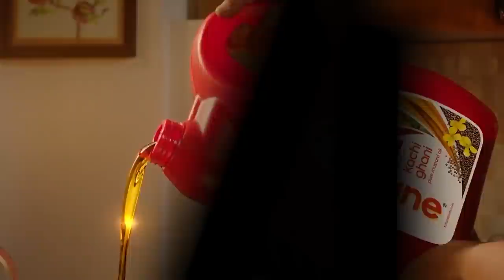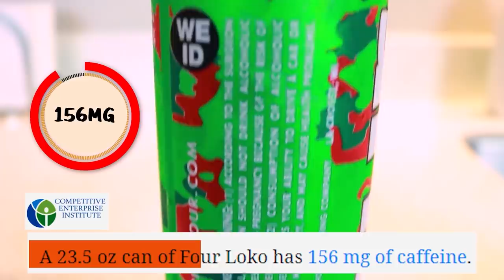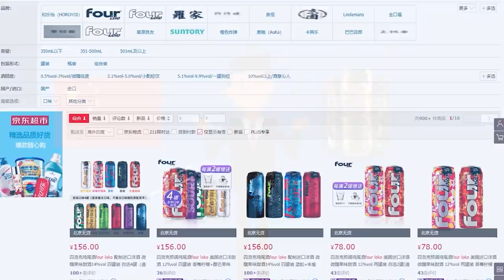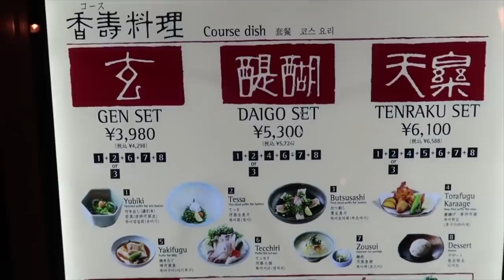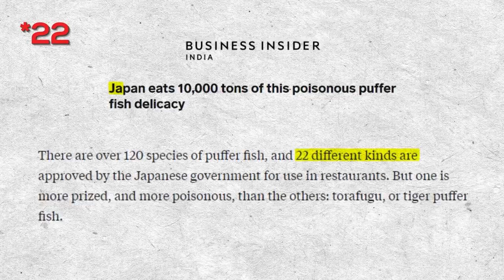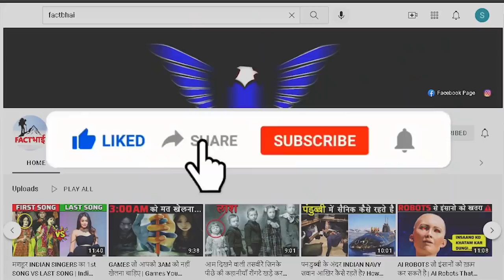आम चीज़ें जो AMERICA में BAN है और आप रोज़ खाते हो | US Foods You Never Knew Were Illegal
Hello Bhaiyon. & Today, we are going to have a look at some food items that America has banned in their country. Right from a poisonous fish, that is deadlier than cyanide; to India’s most favorite cooking oil, Mustard! But not only that, this list also includes a very innocent yet banned product which is Cadbury! Or has Cadbury been a life hazard all along? Or there’s a different secret behind this ban?? But hold on, not just Cadbury, the USA has a very long list of banned food items. So, if you too want to know all the details and get your questions answered, then hop on, and keep on watching!!